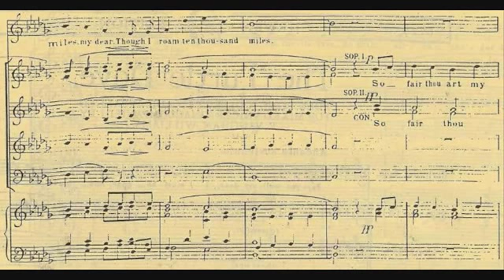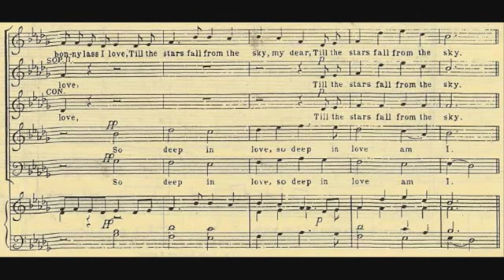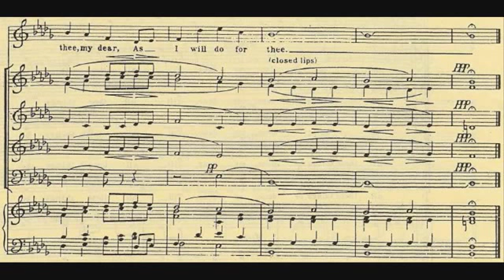Ralph Vaughan Williams - The Turtle Dove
one of the best qualities i found long time ago. hopefully youtube will keep it here.
no piracy.

update: probably sung by The Cambridge Singers, as I was noted in the comments.
(sung by The Choir Of Kings College, Cambridge, directed by David Willcocks (probably 1960 or older) - information on the old video, might be incorrect)